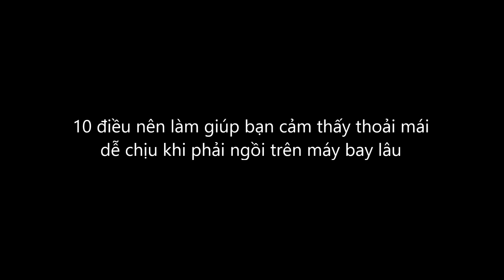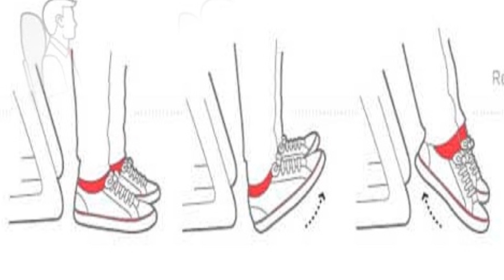10 điều nên làm giúp bạn cảm thấy thoải mái dễ chịu khi phải ngồi trên máy bay lâu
10 điều nên làm sẽ giúp bạn cảm thấy thoải mái dễ chịu khi phải ngồi trên máy bay lâu.